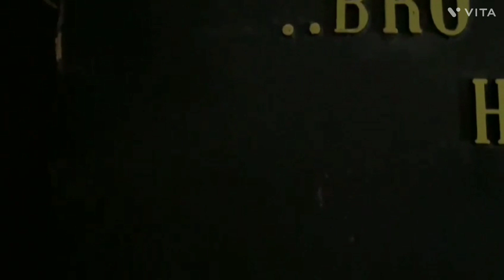Birthday gift 🎁 idea 💡 for Brother/ Husband / boyfriend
GIFTS YOU CAN GIVE --

🔶 I phone/ favourite branded phone

🔶 Smart /Digital watch ⌚ ( according to the brand you like to wear )

🔶 T-shirts / Hoodie

🔶 Bluetooth earphones 🎧

🔶 Books/Noval

🔶Purfume